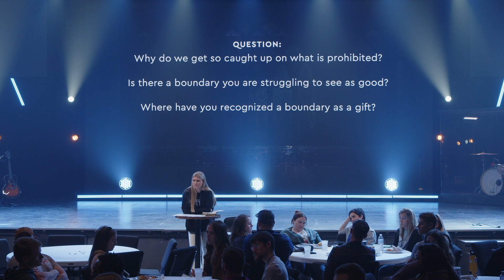On Who's Terms? (The Table)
At first glance, boundaries don't seem like a gift, but something being kept from us. What if we realized boundaries were a gift? What if we stopped trying to be children of God on our own terms, and surrendered to Jesus as our giver of life?